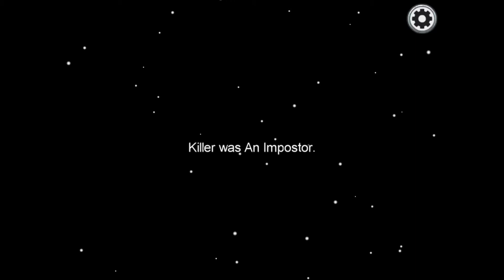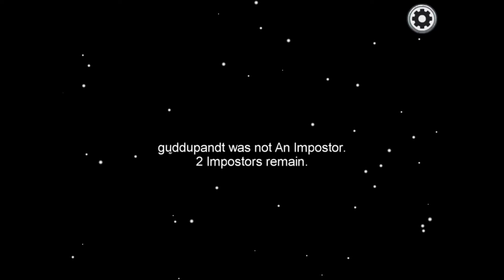17 November 2020